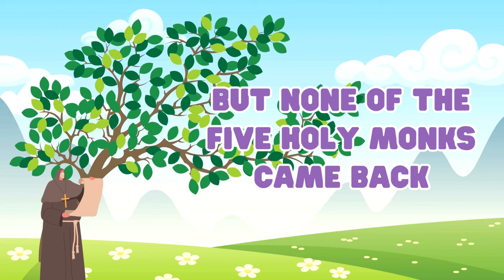Five Holy Monks - Song for Catholic Kids